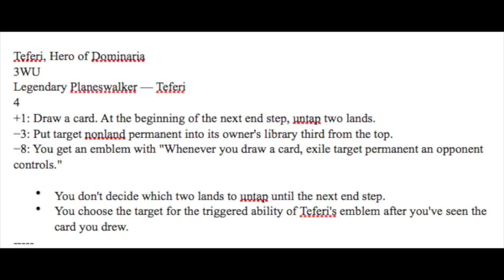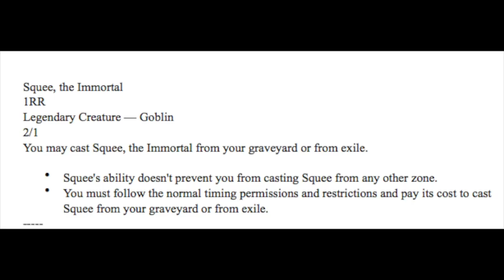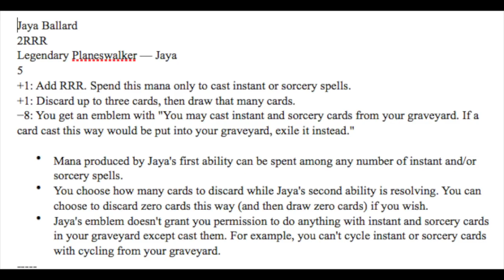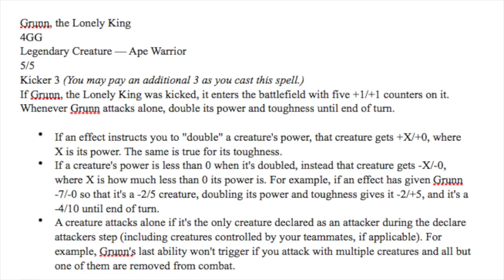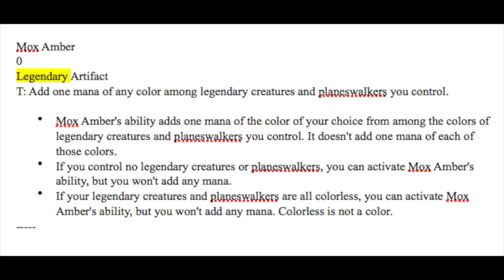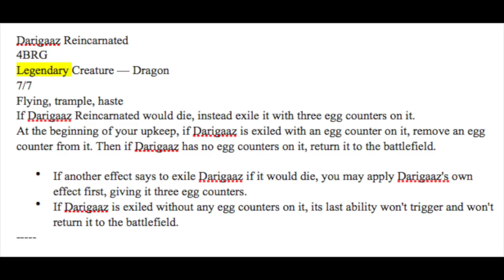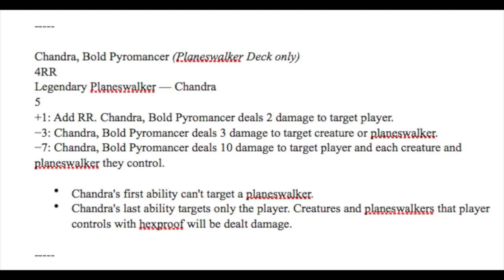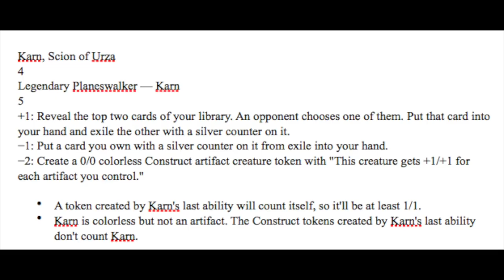Top 10 Cards in Dominaria - Magic the Gathering Spoilers